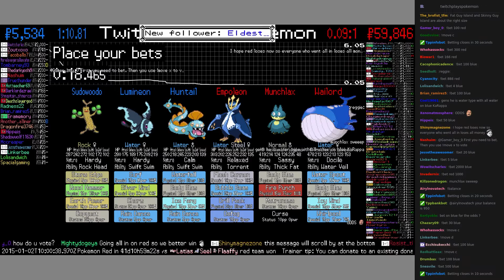Twitch Plays Pokémon Battle Revolution - Match #3547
Match #3547 [Huntail, Lumineon, Sudowoodo] vs [Empoleon, Munchlax, Wailord]